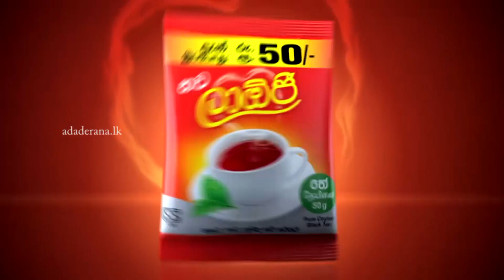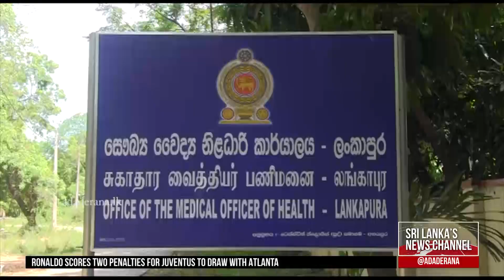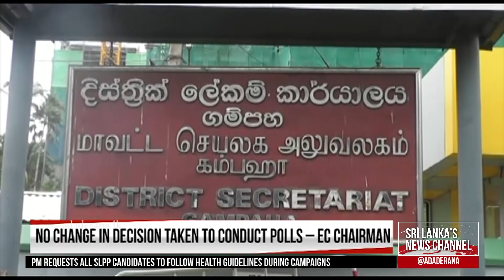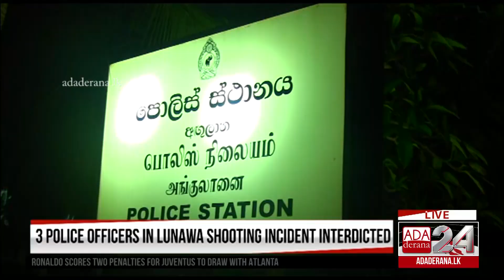Ada Derana First At 9.00 - English News 12.07.2020